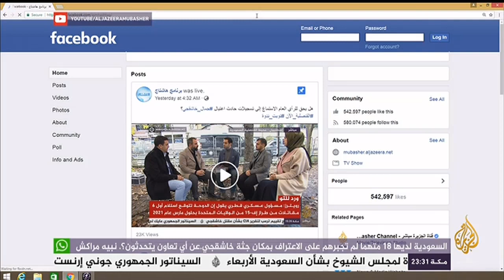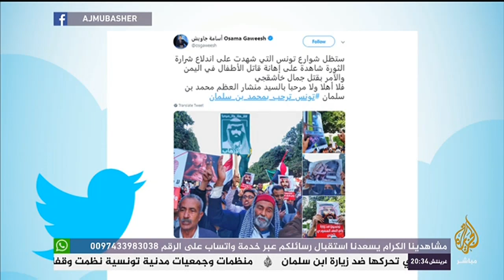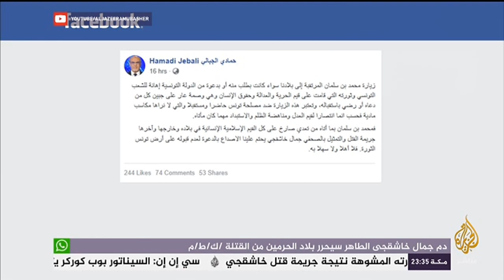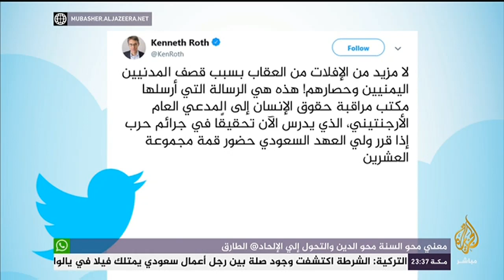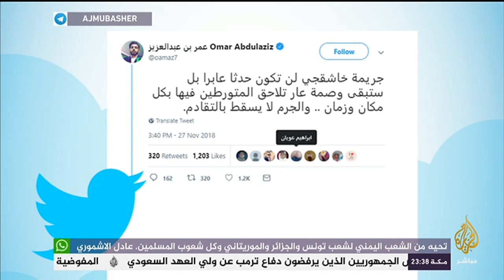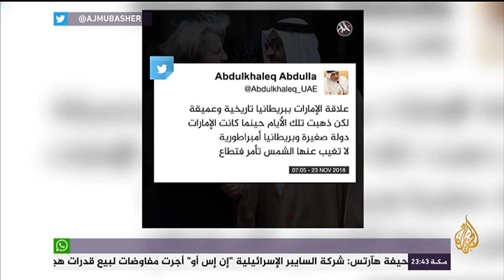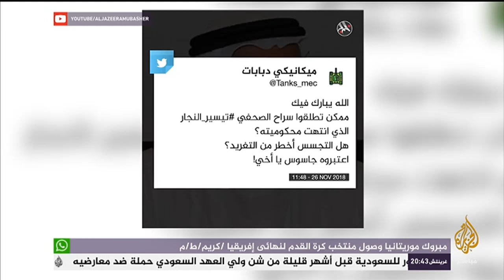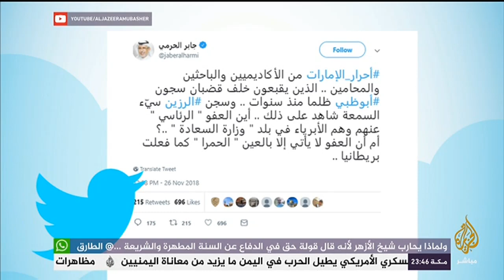هاشتاج .. غضب مصري من تزيين الأهرامات بعلم السعودية ومغردون: "بن_خوفو .. بن_خفرع .. بن_سلمان"!